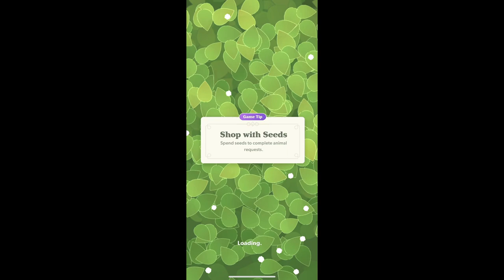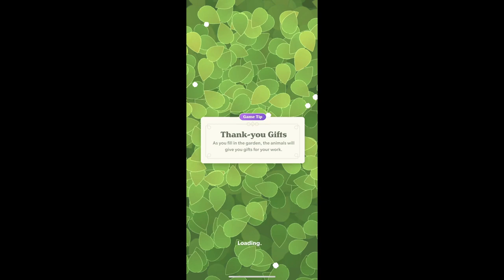26 Days of Games! Garden Tails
Howdy y’all!

Welcome back to 26 days of games! Where we’re uploading games 26 days in a row from A-Z. We’re continuing with with “Garden Tails” and picking up from where we left off.

I’d love to hear your thoughts on 26 days of games and if there’s any other Apple Arcade games you’d like to see after.

Time Stamp!
00:00 Intro
00:10 Game Start
00:30 Level 34-36
07:06 Unlocking Cabbage
07:37 37-38
11:30 Basil
12:39 39-41
19:31 Turnip
19:53 42-46
33:23 Orange Bell Pepper & Purple Chard
34:20 Welcome Crow
35:14 47-61
01:19:15 Kale, Spinach, Eggplant, Cauliflower & Cherry Tomatoes
01:21:57 Welcome European Rabbit
01:23:00 Outro